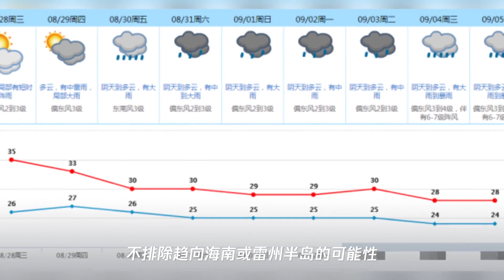双台风又来了!12号台风杨柳生成,13号台风…周末要泡汤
➤Thanks收看！